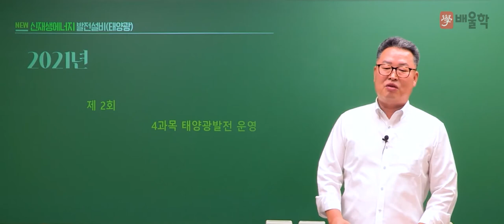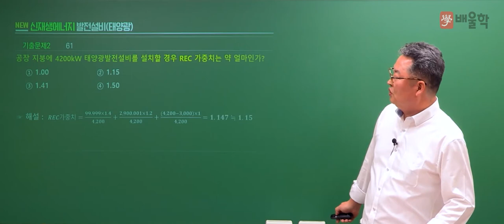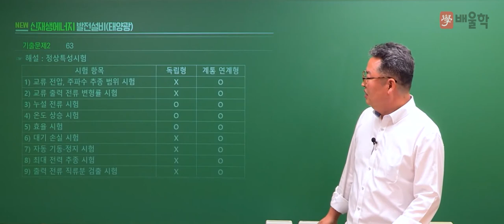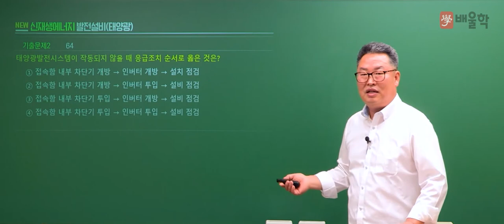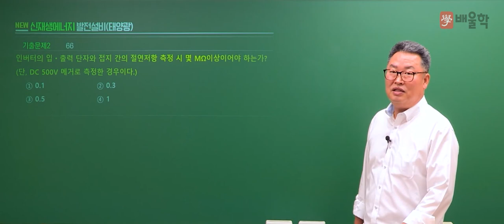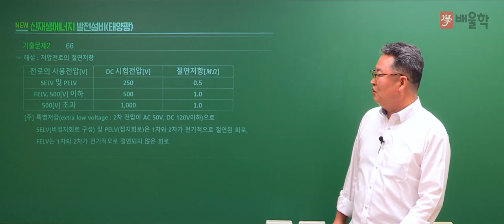[신재생에너지발전설비기사 필기] 2021년 2회 필기 기출풀이 4과목 태양광발전 운영 - 이태원 교수님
29년 실무 경력, 신재생에너지발전설비기사 프로 이태원 교수님의
2021년 2회 신재생에너지발전설비기사 필기 4과목.태양광발전 운영 기출문제 해설 강의!

신재생에너지발전설비기사, 신재생에너지자격증, 신재생에너지발전설비기사실기, 태양광자격증, 신재생에너지발전설비태양광기사, 신재생에너지발전설비기사필기, 신재생에너지발전설비기사인강, 신재생에너지발전기사, 신재생에너지발전설비기사기출문제, 태양광발전설비기사, 태양광발전기사, 태양광설비기사, 신재생에너지교육, 신재생에너지발전설비, 신재생에너지설비기사, 신재생에너지시험, 신재생에너지인강, 신재생에너지기사실기, 태양광기사실기, 태양광교육, 태양광발전설비실무, 태양열기사, 신재생에너지발전설비기사강의, 신재생에너지발전설비기사실기인강, 신재생에너지기사필기, 신재생에너지발전설비기사인강추천, 신재생에너지기사기출문제, 신재생에너지발전설비기사태양광, 태양광산업기사실기, 신재생에너지기출문제, 신재생태양광발전설비실무, 신재생에너지강의